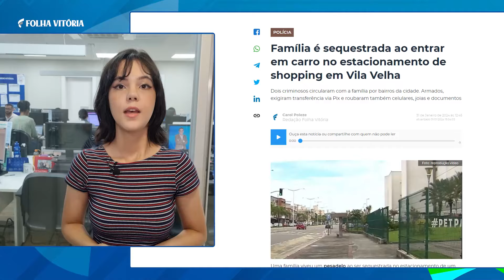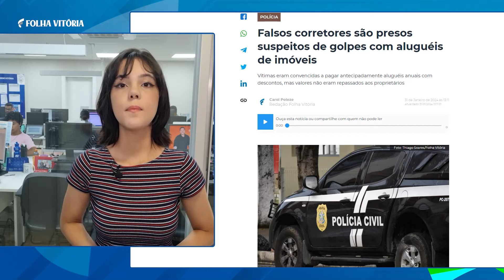Influenciadoras que deram banana e macaco de pelúcia a crianças negras vão responder judicialmente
Confira alguns destaques do jornal online Folha Vitória na tarde desta quarta-feira (31), direto da redação integrada.

➡️ Família é sequestrada ao entrar em carro no estacionamento de shopping em Vila Velha

➡️ Falsos corretores são presos suspeitos de golpes com aluguéis de imóveis